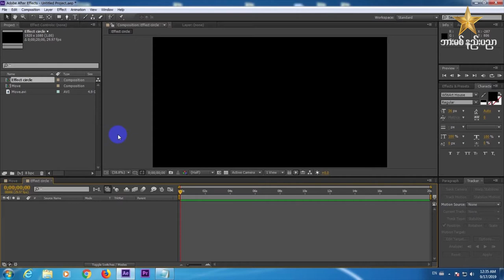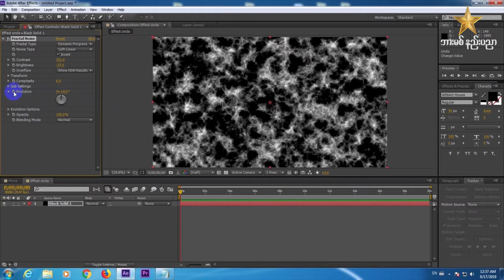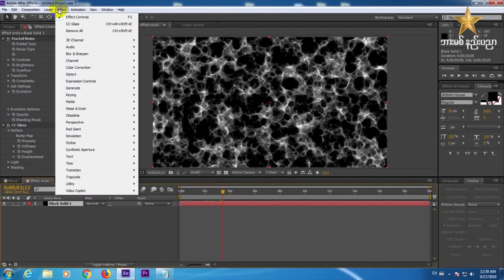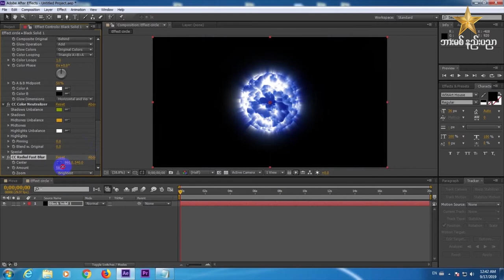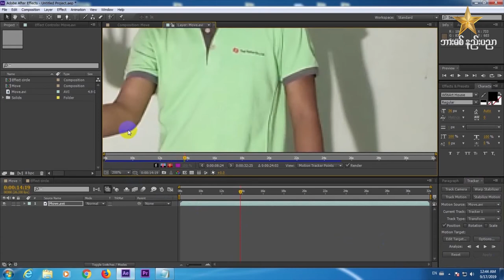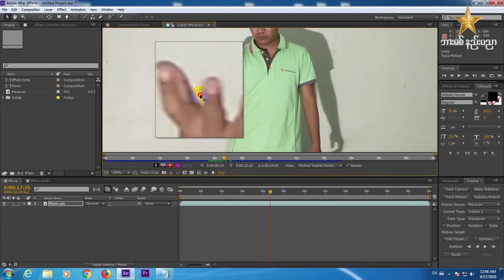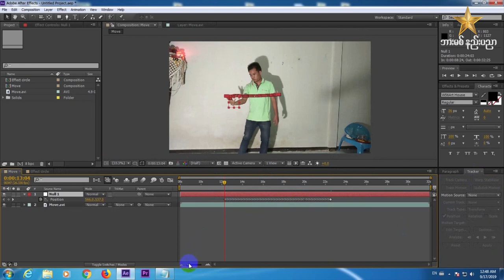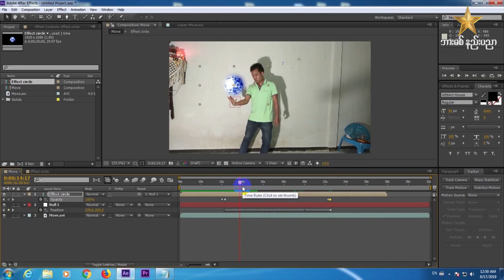Power တန္းခိုးျပဳလုပ္နည္း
မဂၤလာပါ